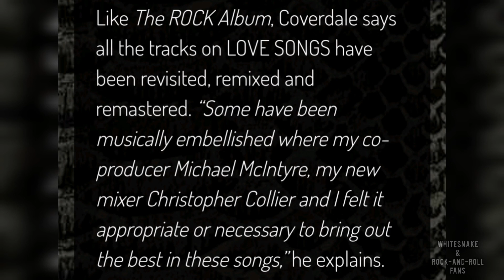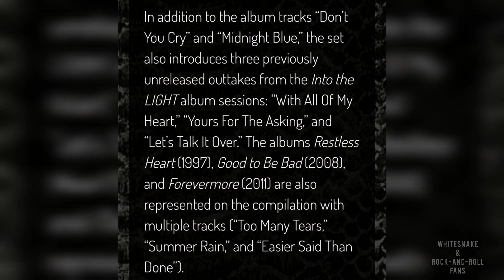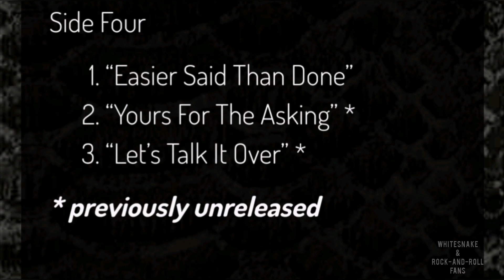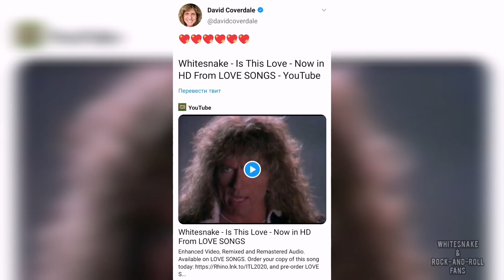WHITESNAKE - LOVE SONGS (NEW ALBUM)